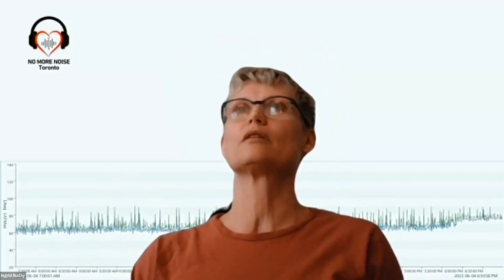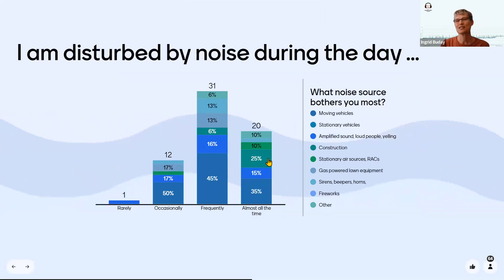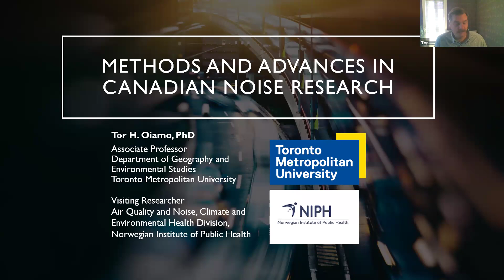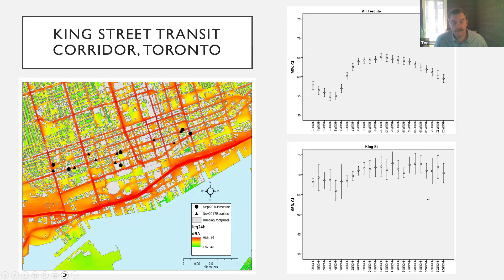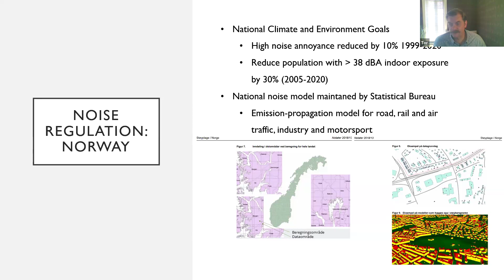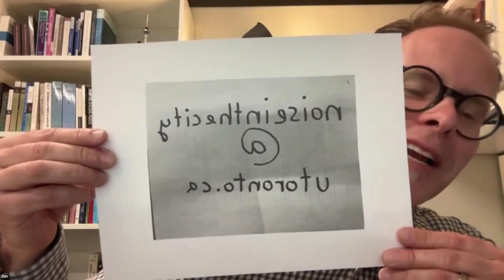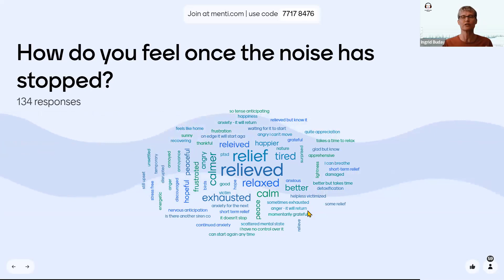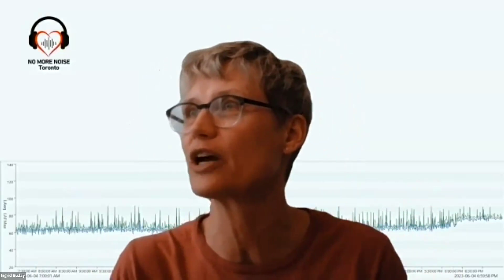Urban Noise: Physical & Mental Health Impacts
This is the recording of the webinar with Dr. Tor Oiamo and Dr. Jan Doering helping us understand the physical and mental impacts of noise on your health and how you can help us learn more.

0:00 introduction
9:01 Tor Oiamo - Noise health impacts
31:25 Jan Doering - Research opportunity
46:43 Q & A start
50:10 Health impacts dBA, C & D
52:53 Health impacts of frequency
55:00 Wrap up